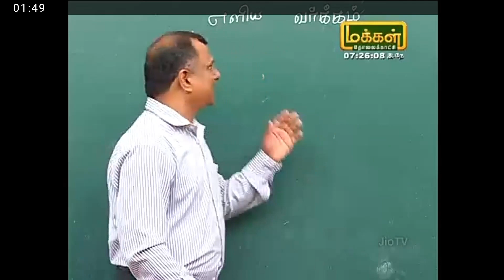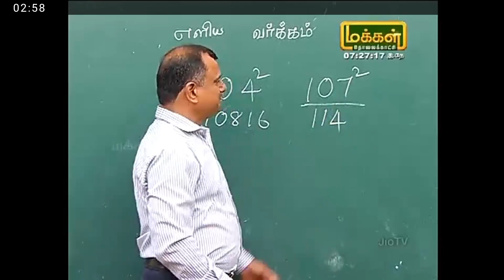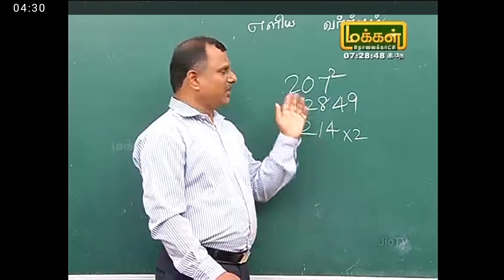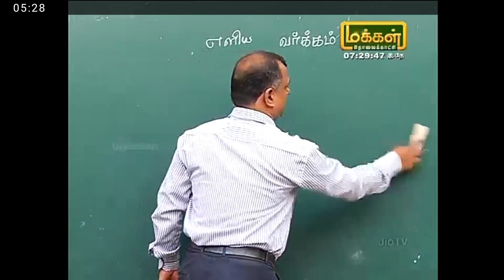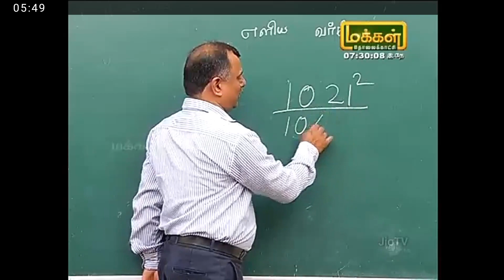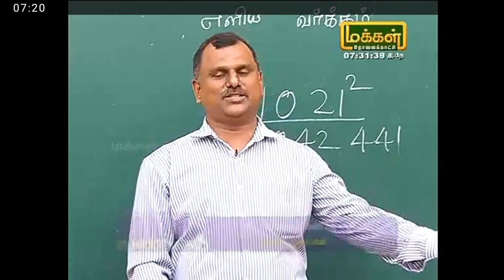Easy square manakanakku Mayilvahanan mammal tv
Vedic maths speed mind calculation